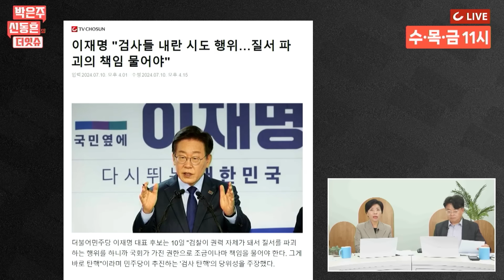[더잇슈] "이재명의 먹사니즘 믿을 국민 없을 것"..탄핵 검사 반발엔 또 '친일몰이'